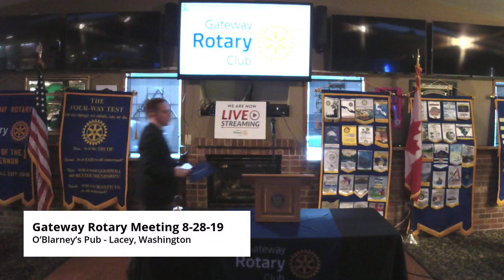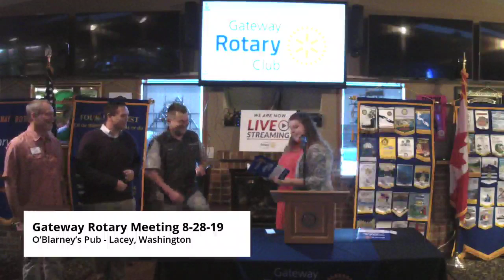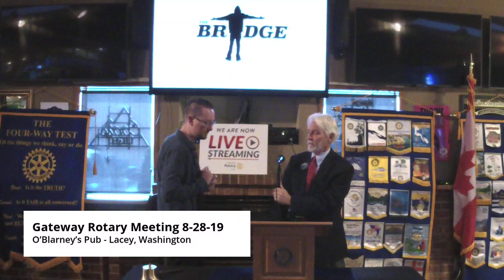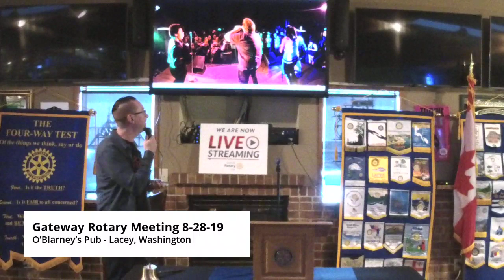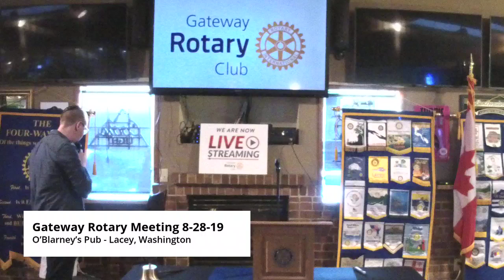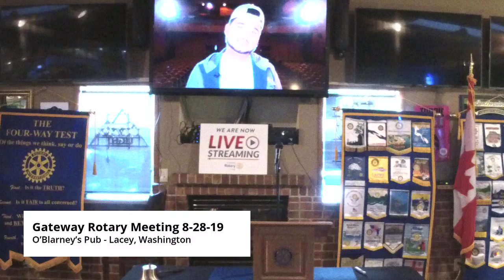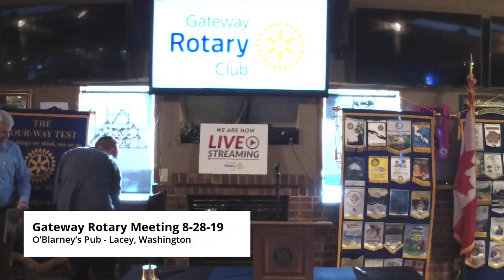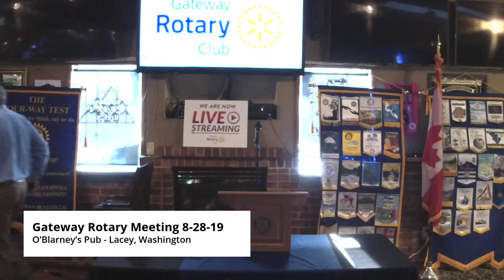Gateway Rotary Weekly Meeting for August 28, 2019 part 2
Gateway Rotary Weekly Meeting for August 28, 2019 (part 2) at O'Blarney's Irish Pub in Lacey, Washington.
Guest Speaker: Bobby Williams, Bridge Music Project

Gateway Rotary is the fastest growing rotary in Thurston County, a part of District 5020, with over 125 members. Gateway Rotary was founded in 2011. The president for 2019-20 was Len Faucher. Each year, Gateway Rotary holds the Brats, Brews & Bands festival in Lacey, fundraising for various charities with an all day beer fest